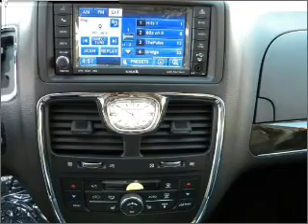2011 Chrysler Town & Country - Kokomo IN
Year: 2011
Make: Chrysler
Model: Town & Country
Trim: Touring-L
Engine: 3.6 liter 6 cylinder 24 valve MPFI DOHC Flexible Fuel
Transmission:
Color: Red
Mileage: 18
Address:
1400 East Boulevard